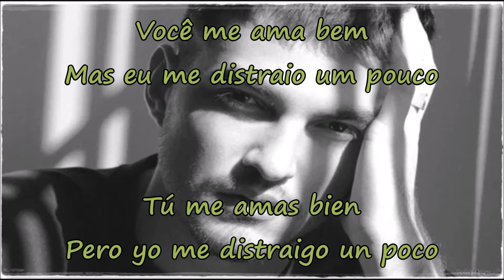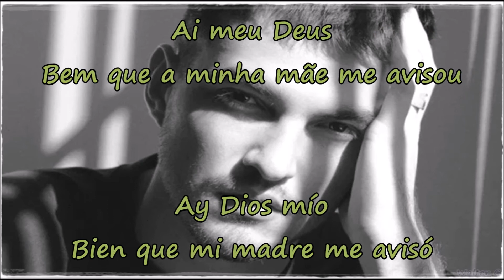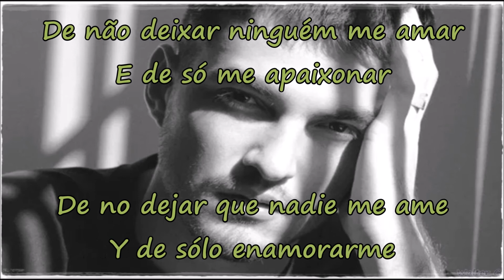Jão - Vou Morrer Sozinho - Letra + Sub español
Jão lanzo en esta tarde su nuevo clip "Vou Morrer Sozinho", una de las primeras canciones para su primer álbum "Lobos".